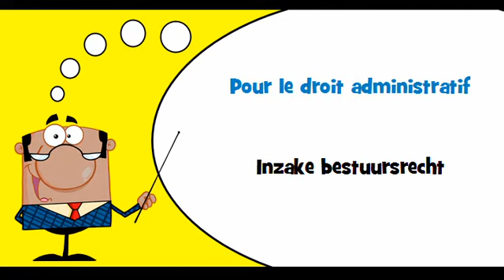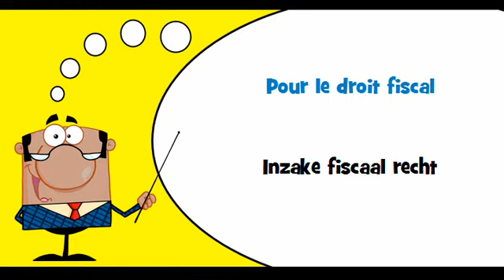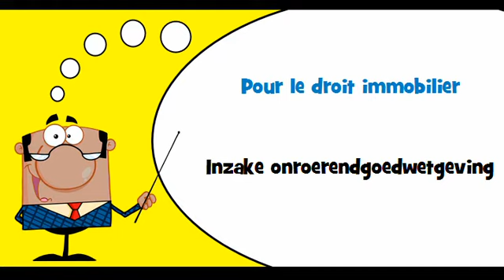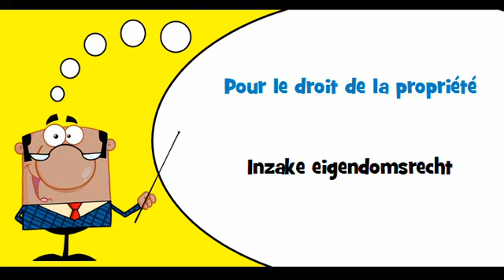VOCABULAIRE FRANÇAIS HOLLANDAIS # Thème = Pour le droit des contrats